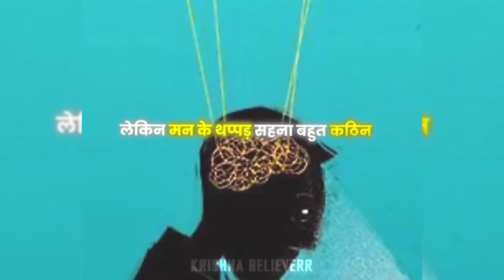mansik roop se majbut banne Shri Premanand Maharaj ji ke sath viral video ✨🙏✨